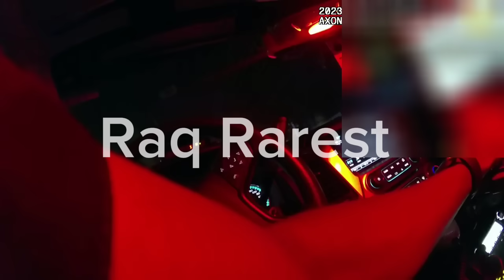Bodycam: Rapper "Latto" stopped by police, takes breathalyzer test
Educational police footage